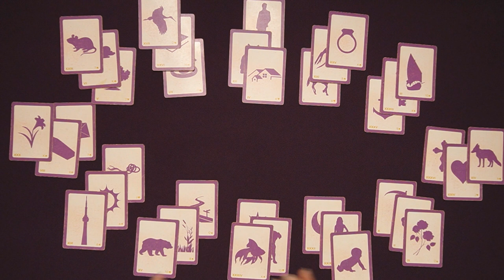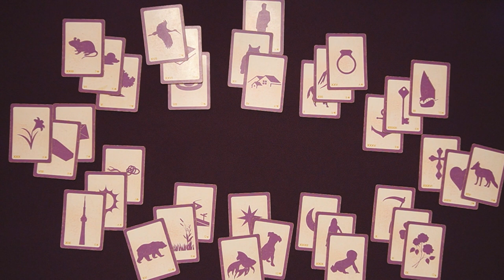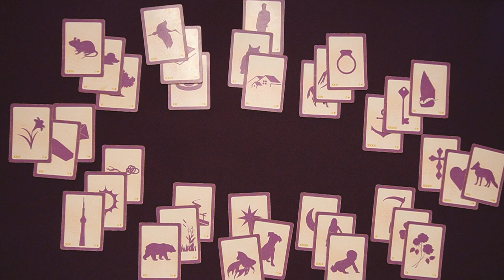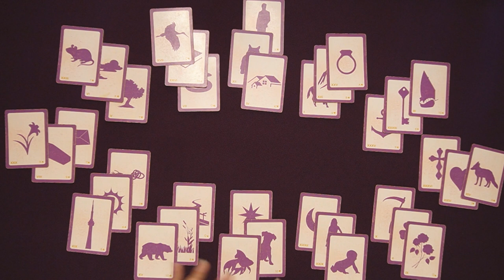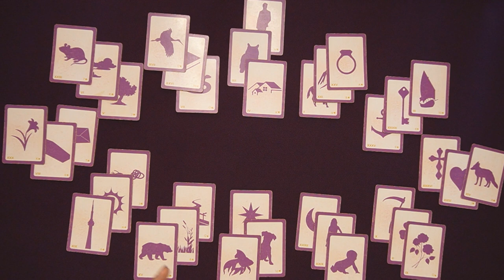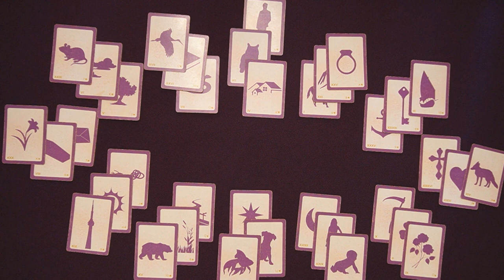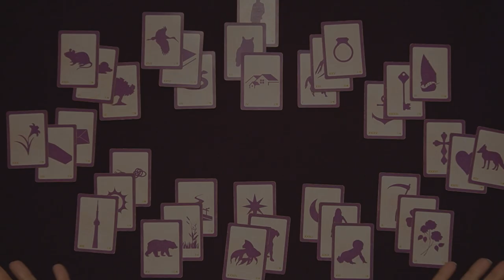GEMINI 2023 ASTROCLOCK ~ With Lenormand's Cards ~ Lenormand Reader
SIGN UP FOR THE ASTROCLOCK & ASTROMAPPING MASTERCLASS! LIMITED SPOTS.

This is your month-to-month forecast using Lenormand's amazing cards with the Annual Astroclock forecast. This reading is an overview and a blueprint for the upcoming monthly forecasts.

Use this spread for your sun sign, rising sign, or other signs in your chart you feel are salient for you right now.

Here's to your 2023!

MASTER LENORMAND

FREE RESOURCES

NEWSLETTER

More Lenormand Decks:
Mystical Lenormand